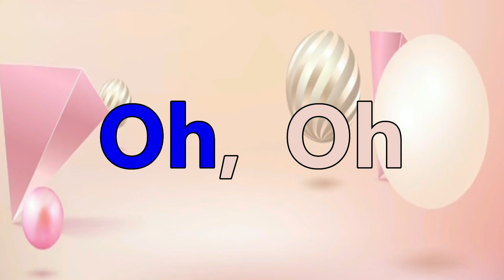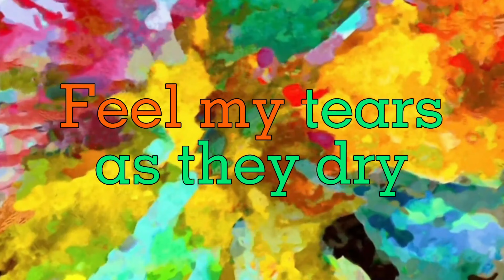Colorful Season (Trailer)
Get to know the first season of the channel... if you don't know what they are, we invite you to go to our website and you will know what is necessary for the season